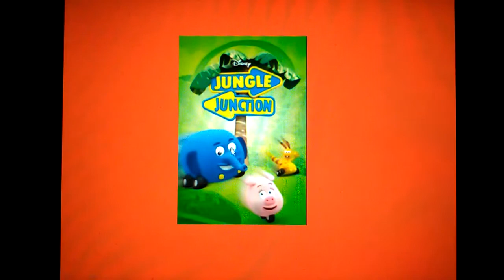Francisco Rants S4# Jungle Junction